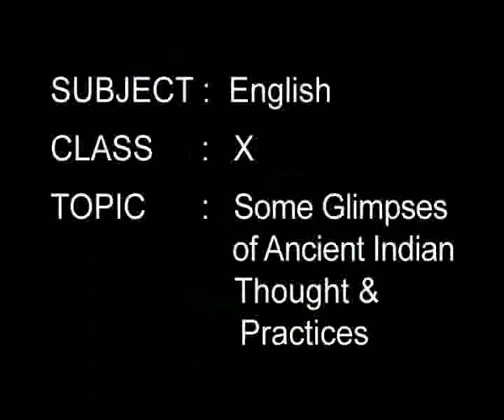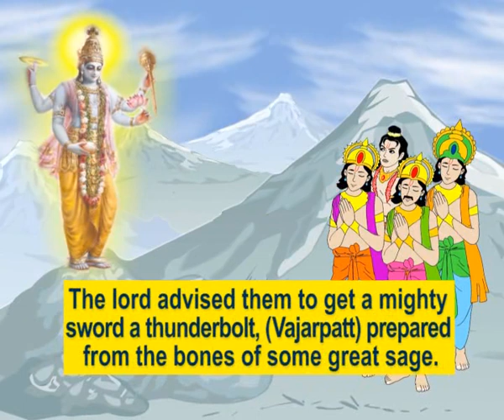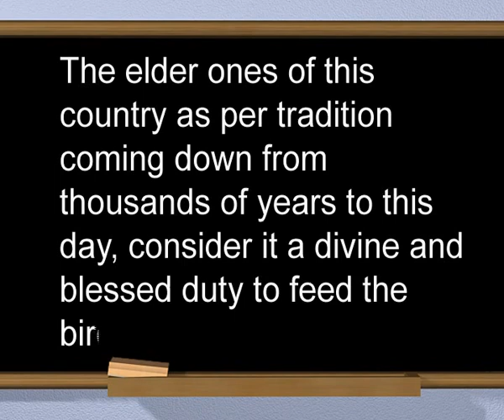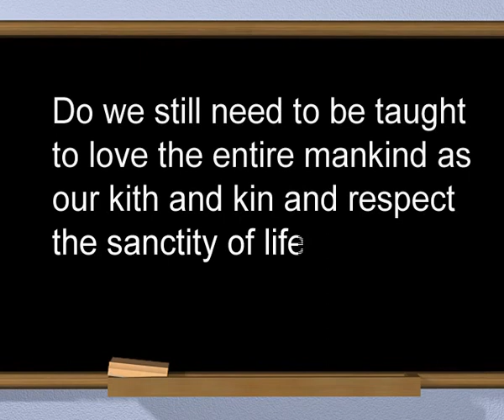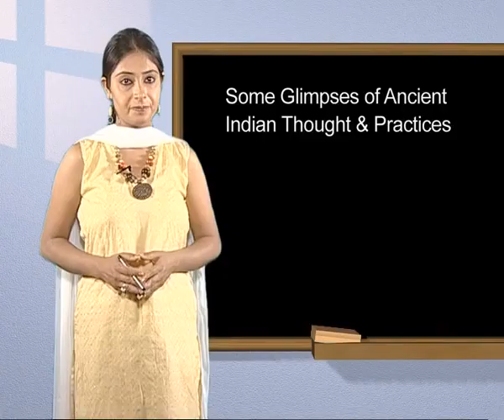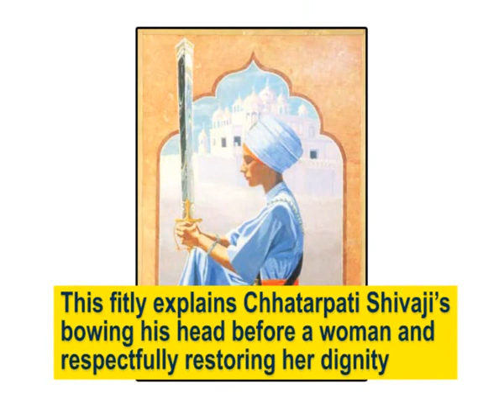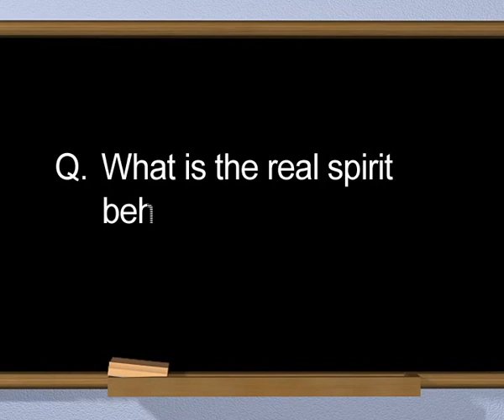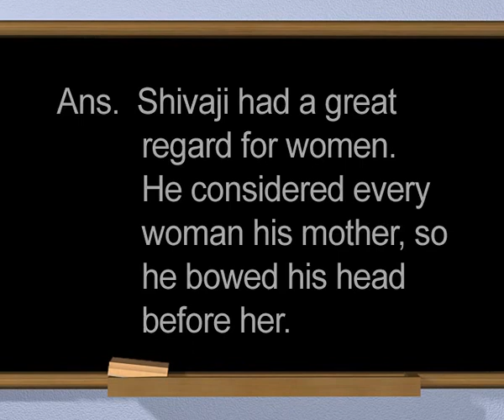English c10 j 40 some glimpses of Ancient Indian thoughts and Practices